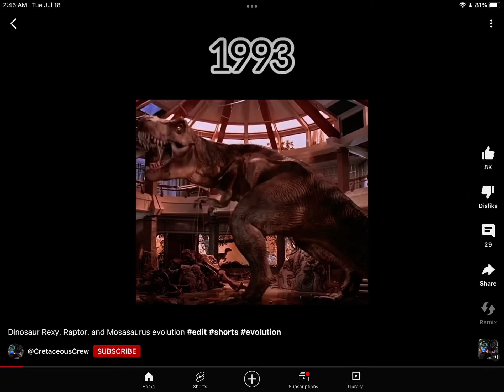July 18, 2023